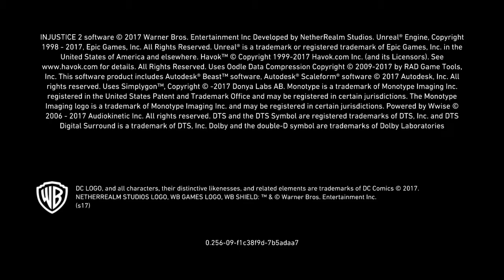Injustice 2 Hell On Earth Multiverse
"The Warnings"

Haven't done on of these in a while but I like Hellboy in this game